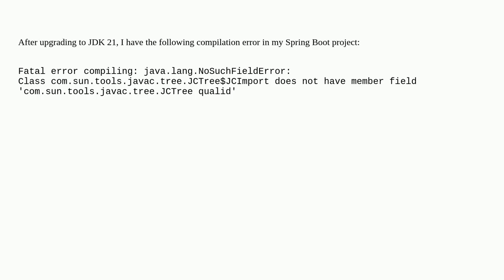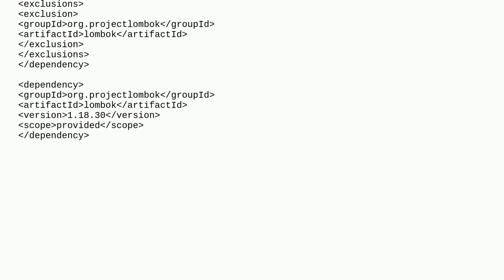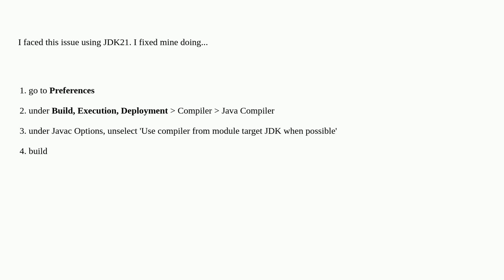Compilation error after upgrading to JDK 21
A special thanks goes out to the community

  compiler-errors upgrade spring-boot lombok java-21